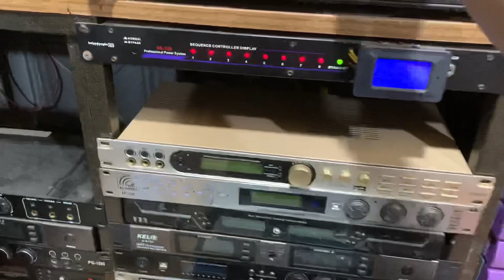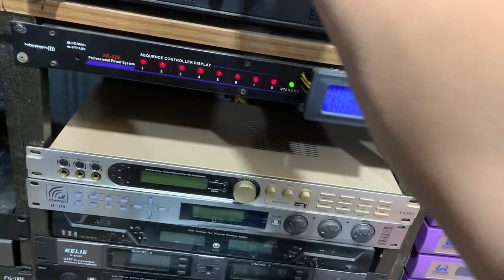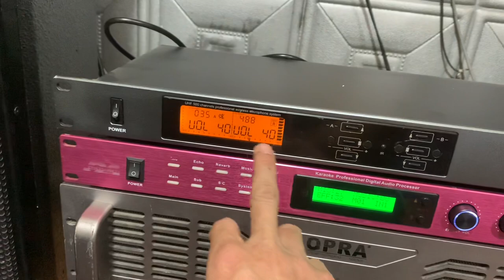Tiếp tục xả nhanh míc bf j11 siêu vip, giá rẻ hơn cả míc nhái hàng chợ, lh 0378030730